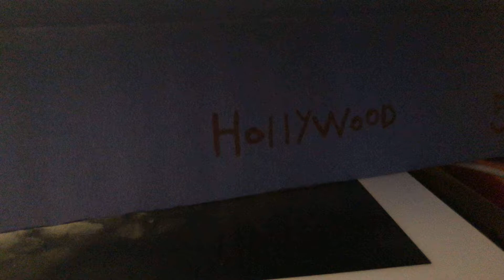I made the Hollywood Paper Planes out of Purple Construction Paper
I made it all by myself